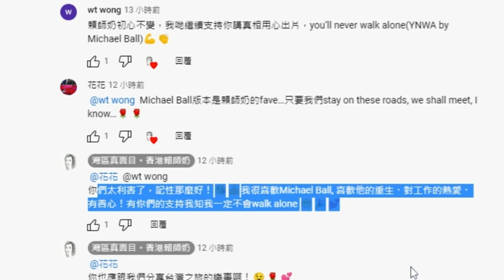賴師奶話她是真君子? 有真小人常戚戚? 更話她有帶腦識分邊個是良心? 邊個是真心? 有人問她得房率有無得查? 她竟答無? 唔通這些就是賴師奶的良心? 真心?君子? 哈哈!